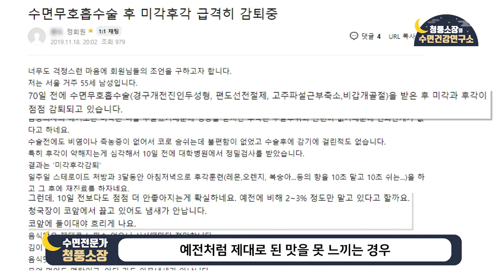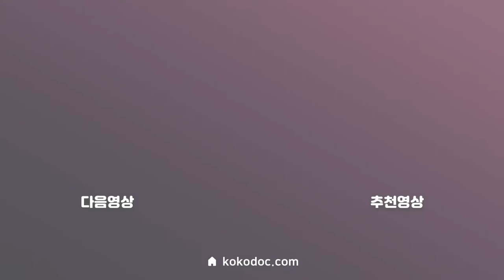코골이 수면무호흡! 제대로 알고 해결하는 방법 [내게 맞는 코골이방지 기구는? 2편]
코골이, 수면무호흡을 고치는 방법은 제대로 아는 것부터 시작하는 것입니다.

이번 편에서는 일체형, 분리형 구강장치 / 양압기 / 코골이 수술에 대해 설명해드렸습니다!

나의 원인을 정확하게 분석하고 적절한 해결 방법을 찾으실 수 있길 바라겠습니다! :-)